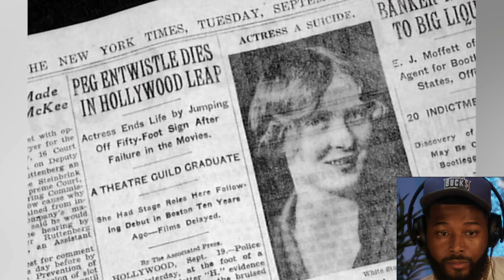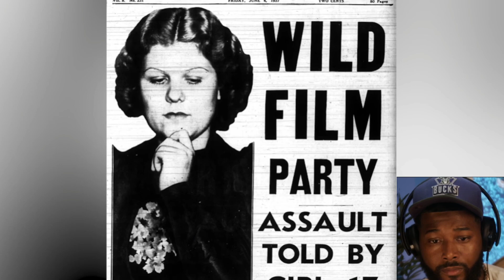Top 10 Scary Hollywood Secrets | REACTION